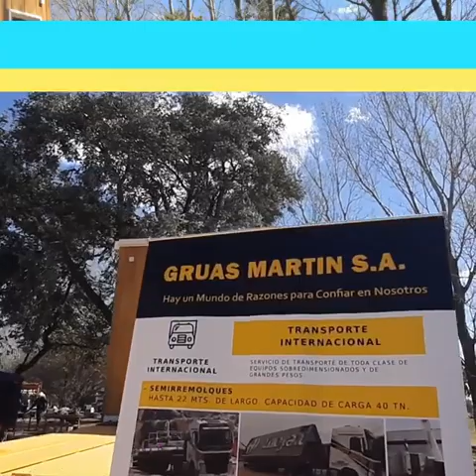MEGA CARRETÓN DE "GRÚAS MARTÍN" TRASLADANDO A "LUCY'S HOUSE".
1° EXPO EMPRESAS Y EMPRENDIMIENTOS, ACTO 25° ANIVERSARIO DEL PARQUE INDUSTRIAL DE GENERAL DEHEZA.
Para todo público, viernes y sábado de 11 a 17hs. Móvil de Radio Vos en directo.